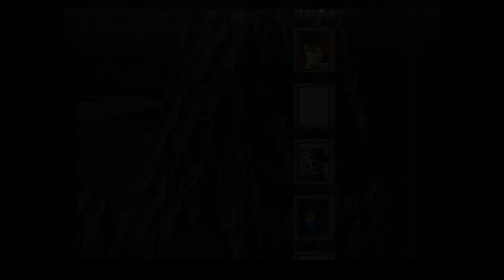Mortal Kombat II Gameplay (SNES) 1080p HD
Capture Method: SNES 1Chip-01 into OSSC (4x) via SCART RGB into Xbox One (signal normalization) via HDMI into Elgato HD60 S via HDMI

Game: Mortal Kombat II
NA Release Date: September 9, 1994
Platforms: SNES, Genesis, Game Gear, Game Boy, Master System, PS1, Saturn, 32X
Developer: Midway
Publisher: Acclaim